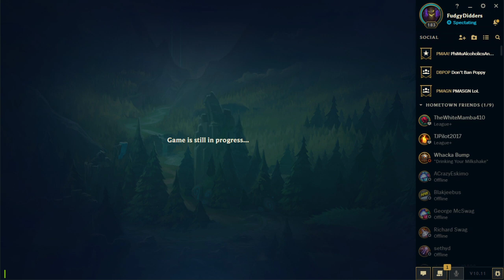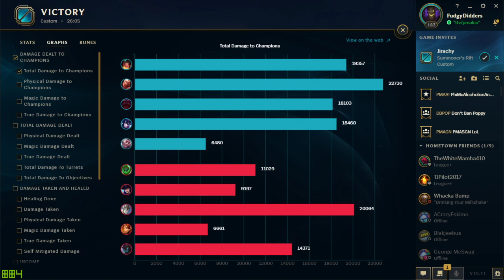CC GOLD W1: TWT vs IRS Game 1